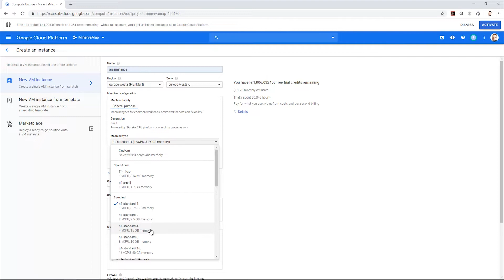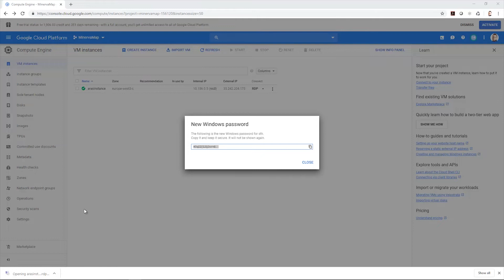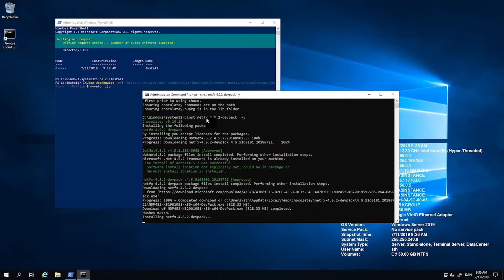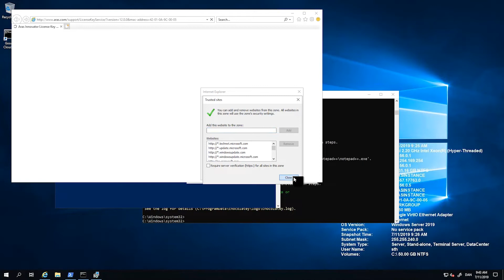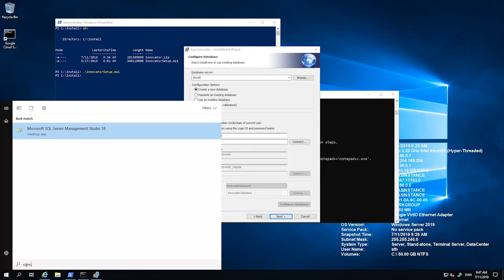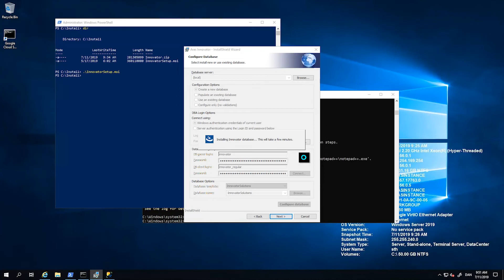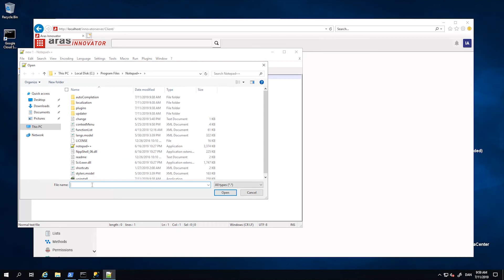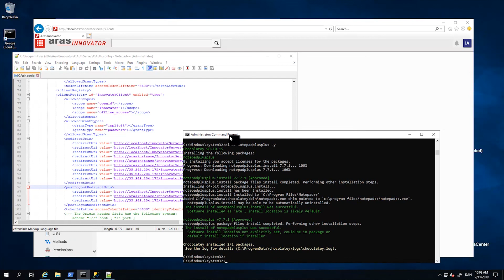How to install Aras Innovator in the cloud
There are many reasons to use cloud infrastructure for your Aras PLM system. Low initial investment, low acquisition time and very high scalability. In this video, you will learn how to install Aras Innovator in the cloud.

Timestamps:
0:23 Getting started with Google Cloud Platform
2:06 Setting up security in the cloud instance
2:56 Accessing the cloud instance using remote desktop protocol (RDP)
3:35 Go to and download the latest version of Aras Innovator
3:47 Automatic installation with scripts.
5:02 Notes on the Aras Innovator installation guide
8:27 Setting up for database integration with Innovator
10:09 Finishing up the installation of Innovator
10:32 Entering the Aras Innovator web instance
11:20 Final configuration: enable external access to the Aras Innovator web instance